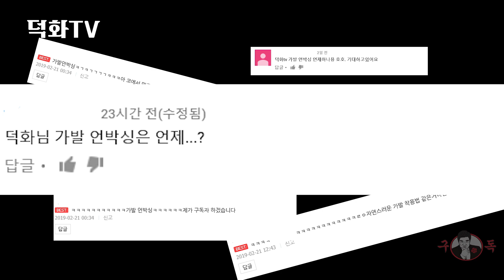이덕화의 가발 상담소 전격 OPEN! 가발 언박싱 커밍쑨~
덕화의 가발 상담소를 오픈합니다~
가발에 대한건 '무엇이든' 물어보세요

달아주신 댓글은 KBS 덕화티비에 반영될 예정입니다~
여러분과 함께 만드는 가발 언박싱 커밍쑨-